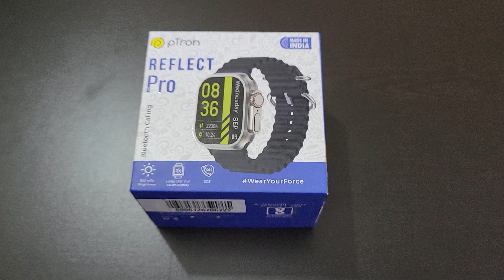pTron Reflect pro Smartwatch unboxing - Under 1000/- INR | Ishi Kanav Vlog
please find pTron Reflect pro Smartwatch detailed unboxing - Under 1000/- INR | Ishi Kanav Vlog

Ishi Kanav vlog